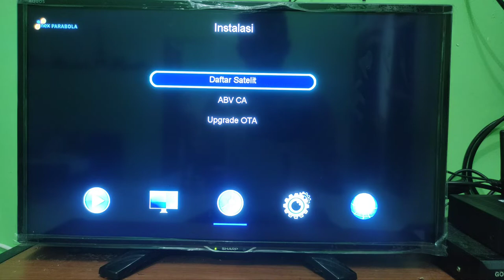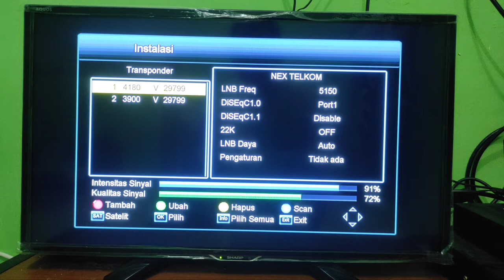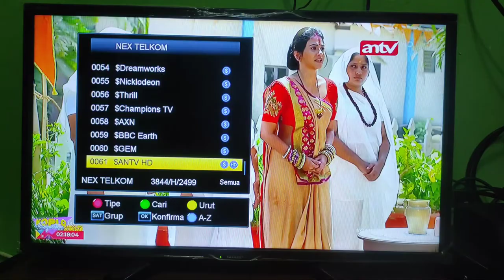Transponder Terbaru Satelit Telkom 4 Cband || ANTV HD || FTA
satelit telkom 4 Cband saat ini sudah  diisi oleh taranponder Baru dari ANTV HD. Siaran televisi ini bisa kita saksikan secara Gratis atau FTA